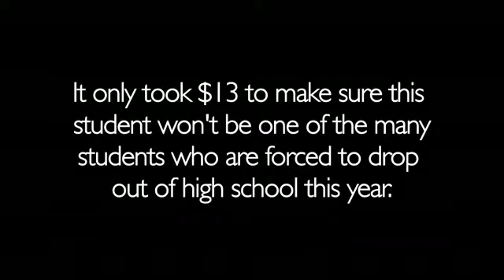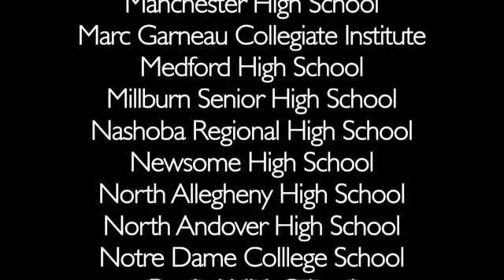The Struggle to Afford High School Textbooks in Bangladesh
A year's worth of textbooks for a student in Grade Nine in rural Bangladesh cost about $13 US Dollars. But many high school students drop out because they can't afford to buy them.

In this short video, I meet a Grade Nine student struggling to buy his textbooks for the year. I buy the books for him and - to show his thanks - he sings a song.

I dedicate this video to all those watching my videos from High Schools back home.

The list was compiled based on those who joined the Uncultured Project Facebook Group at:

For More Information on My Work in Bangladesh, check out my Blog at:

The music in this video (in order used) are:

"How Far" - Jamison Young

I've recently setup a PayPal account because so many people have been asking if they can send me donations.

Donations to me aren't tax deductible as I am not a charity or NGO. If you'd like to donate to a registered charity, check out: